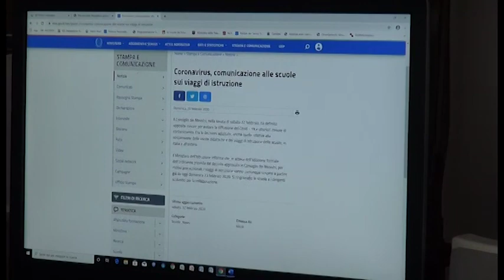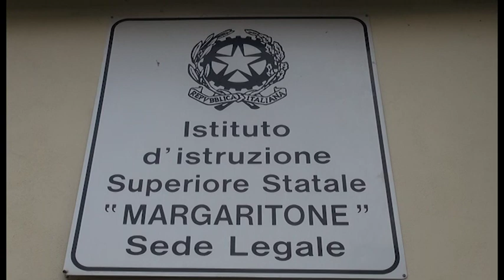Coronavirus, gite annullate e ricreazione a porte chiuse. Così nelle scuole aretine